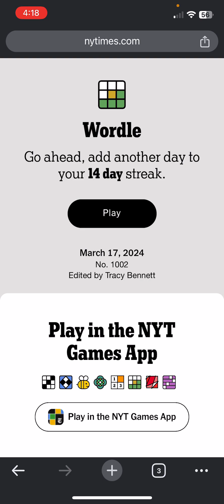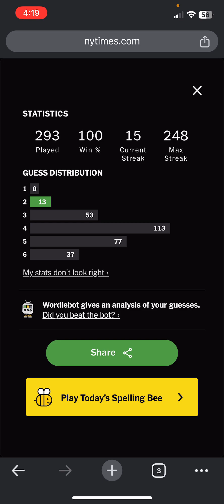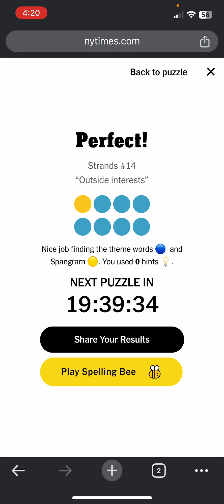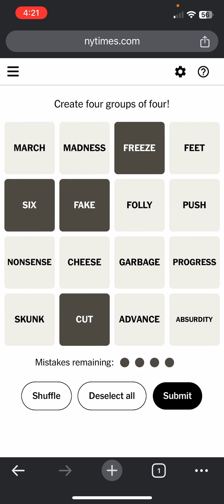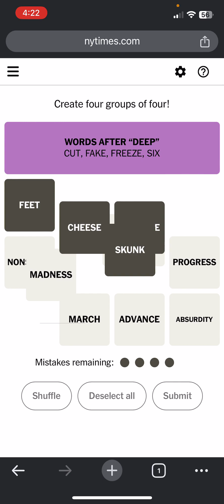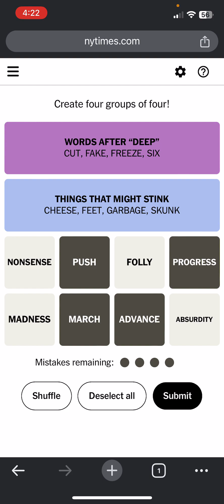Oranje28 unintentionally speedruns Wordle, Connections and Strands for March 17, 2024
St Patrick’s Day shenanigans!